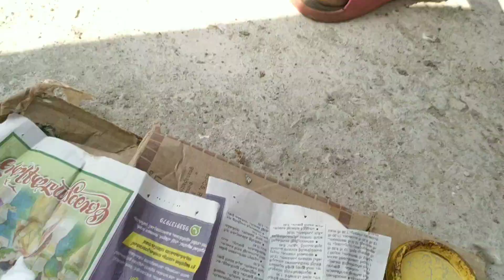ജാക്ക് പറവക്ക് ഇങ്ങനെ സംഭവിച്ചു 😩Pets Vlog